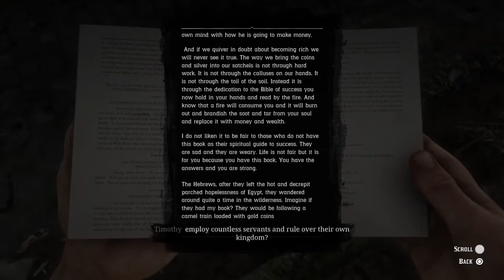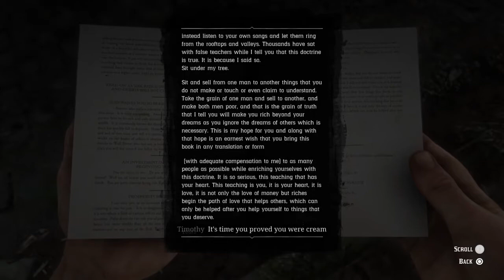Red Dead Redemption 2 - Get Rich Quick Book